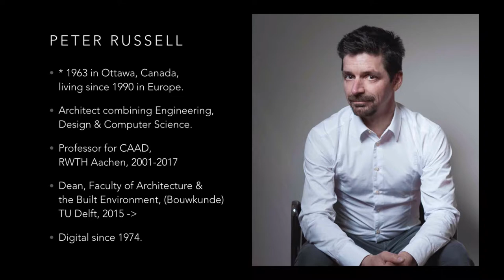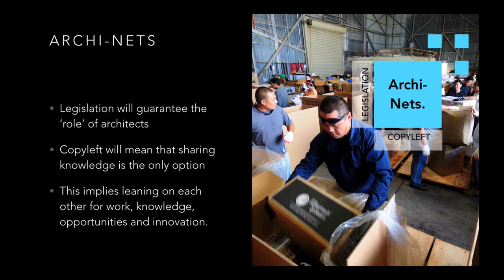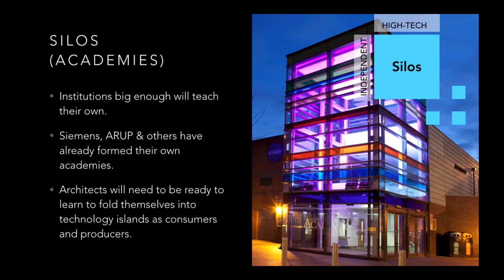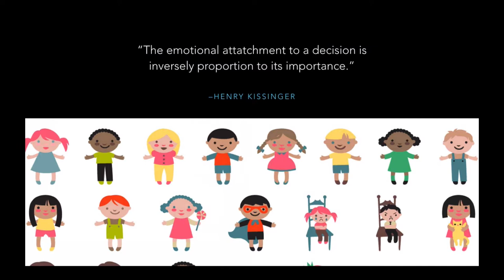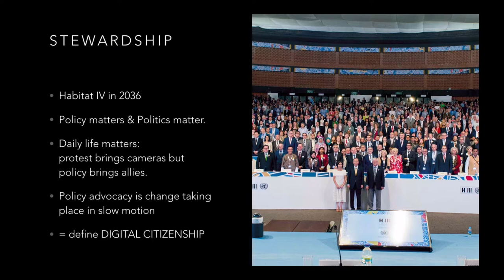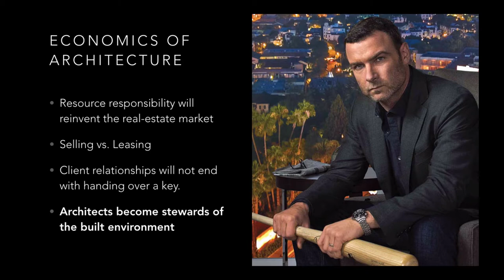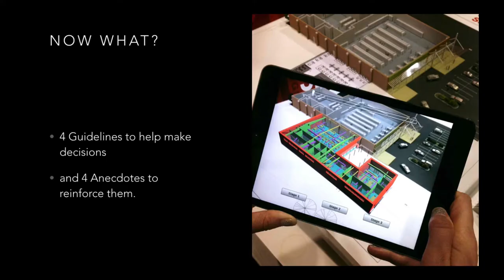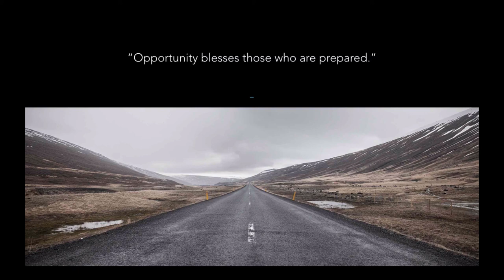Peter Russell | Guest Lecture